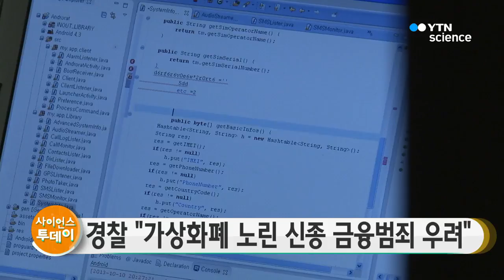경찰 "가상화폐 노린 신종 금융범죄 우려" / YTN 사이언스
가상화폐에 대한 관심이 높아지는 가운데, 이를 노린 신종 금융범죄가 우려되고 있습니다.

경찰대 치안정책연구소는 '치안전망 2018' 보고서에서 사용자의 컴퓨터에 암호를 건 뒤 이를 풀어주는 대가로 가상화폐를 요구하는 범죄가 늘어날 가능성이 있다고 경고했습니다.

연구소는 이른바 사물인터넷 기기가 널리 보급되면서 보안이 취약한 가정과 소형 사무실의 해킹 피해가 특히 커질 수 있다며 이같이 전망했습니다.

또 성폭력 피해자 수가 감소 추세인 반면 신고 건수는 늘 것으로 보인다며, 성폭력에 대한 적극적 대응과 함께 피해자 중심의 보호·지원 시스템을 구축해야 한다고 강조했습니다.

지난 2012년부터 매년 발간되는 이 보고서는 올해 전망에 인권 보장방안과 자치경찰제 도입, 수사구조 개혁 등 경찰 개혁안을 특집으로 다뤘습니다.